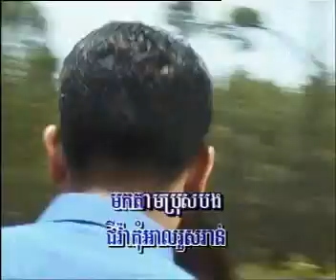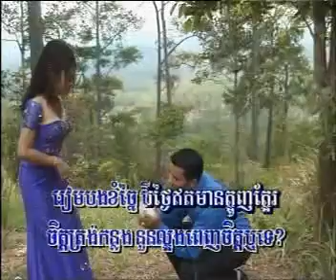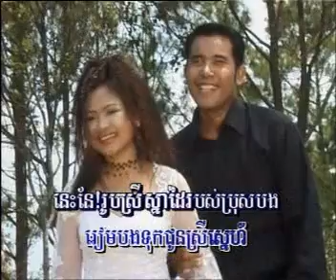Sinn Sisamouth Nek na oy ku